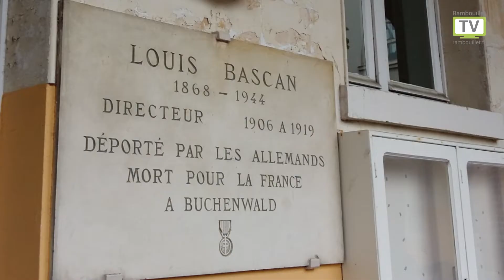Rétrospective des cérémonies patriotiques 2018 à Rambouillet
Parcourez la rétro des cérémonies patriotiques 2018